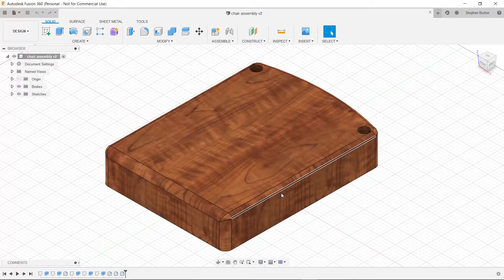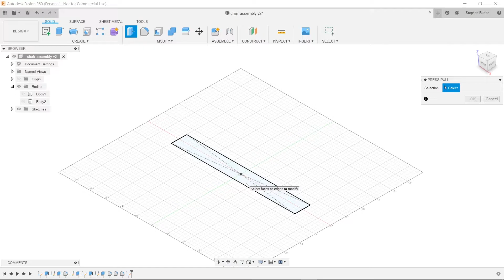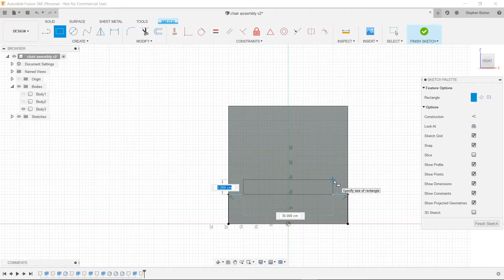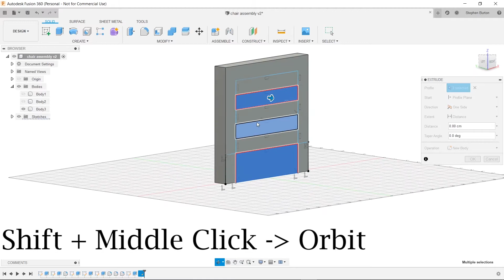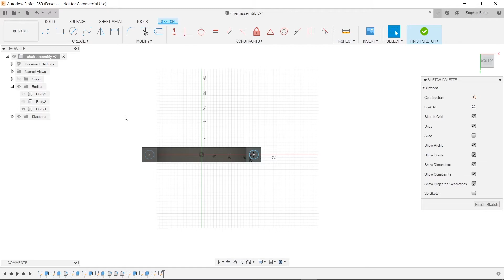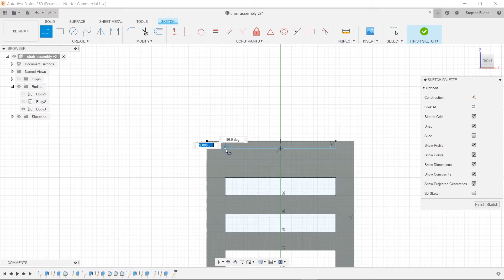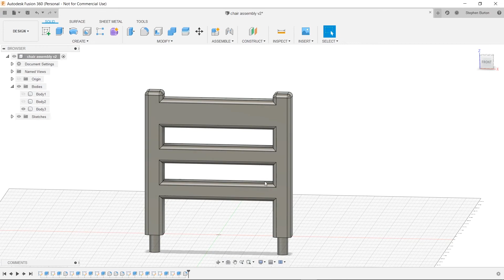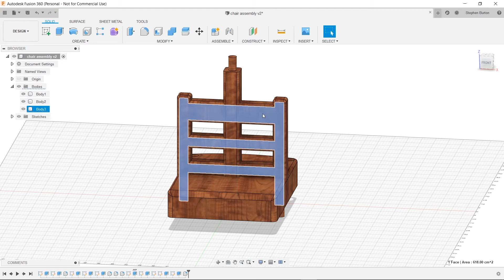How to make the back of a chair in Fusion 360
This is the 3rd video in this mini series where I will go over how to make the back of the chair. Next video we will be demonstrating how to copy pieces and assemble!